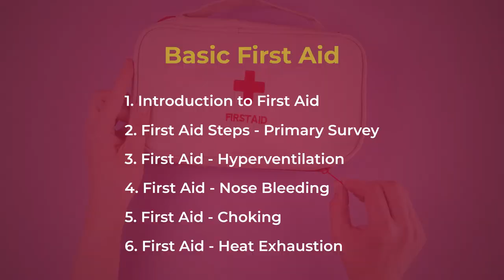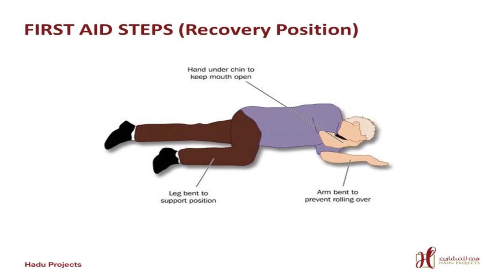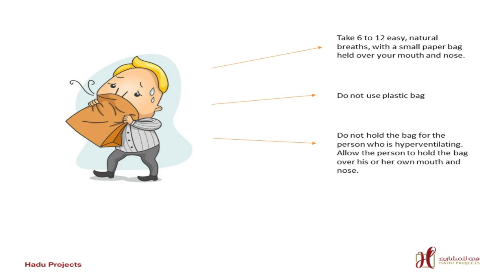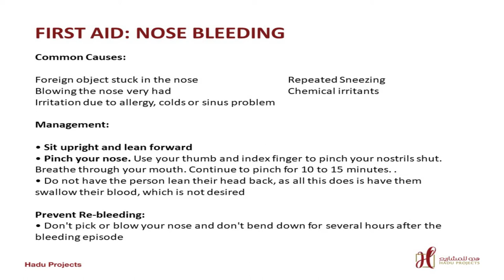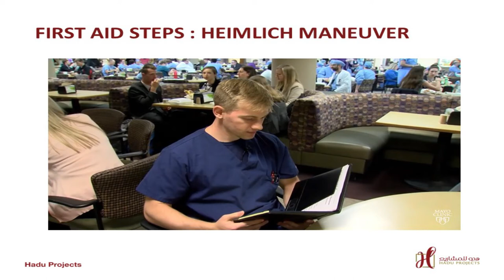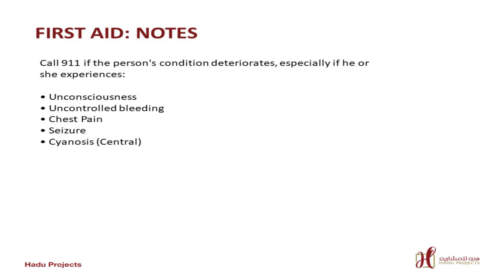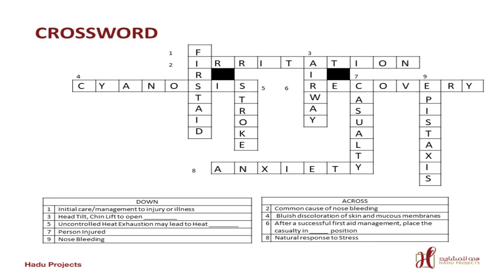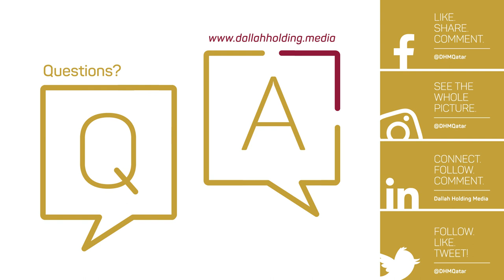Learning Session 15 - Basic First Aid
𝗪𝗘 constantly promote health and safety within our homes & workplace. 🦺

Do you know that "𝗗𝗥 𝗔𝗕𝗖" is important in 𝗕𝗔𝗦𝗜𝗖 𝗙𝗜𝗥𝗦𝗧 𝗔𝗜𝗗?  🤔
Our in-house registered nurse speaker for our 15th session has given us enlightenment regarding this topic. 🥼

If you'd like to learn and know more → here's our July newsletter 📰

Speaker:
Marie Joy Miranda
Hadu Projects'
Senior Procurement Officer